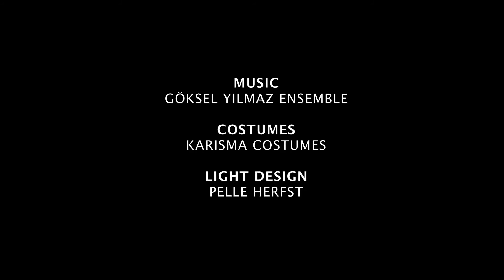Internationaal Danstheater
Op zaterdag 23 april 2016 staat Het Internationaal Danstheater in De Hofnar met 'Danzón'!